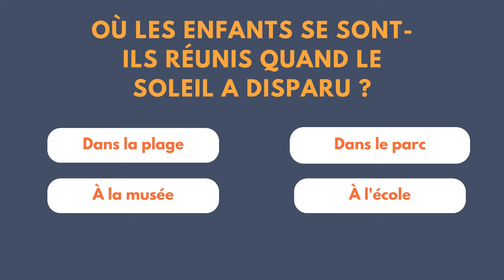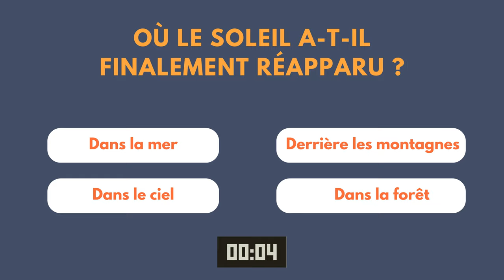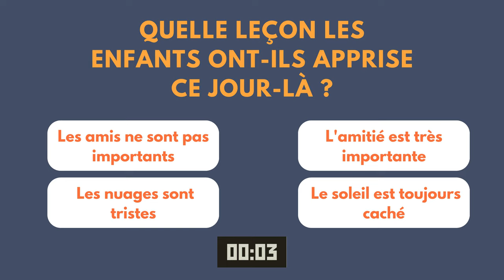Perfect Short Story For French Beginners (A1-A2 Level) | Increase Command Over French | 4k Ultra HD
Title : Le Jour où le Soleil a Disparu (The Day the Sun Disappeared)

Immerse yourself in the beauty of the French language with our latest short French story designed especially for beginners at A1 and A2 levels.

Beginners French stories are a great way to enhance your French language learning journey, especially if you're a beginner. They offer a dynamic and engaging way to improve your French skills, making the understanding enjoyable and effective.